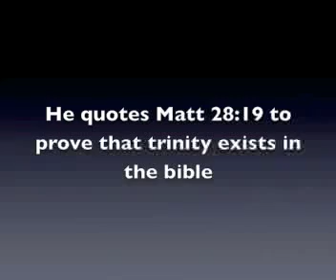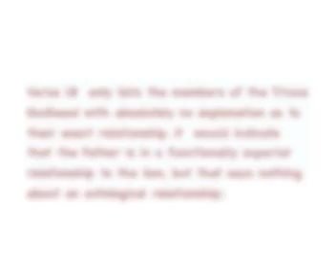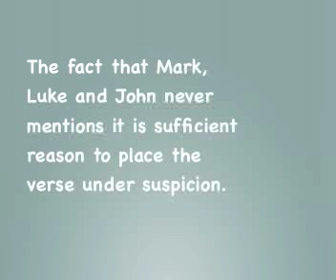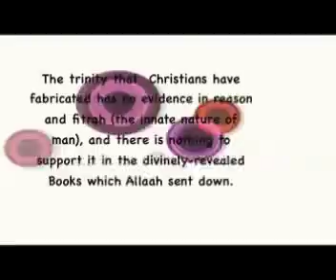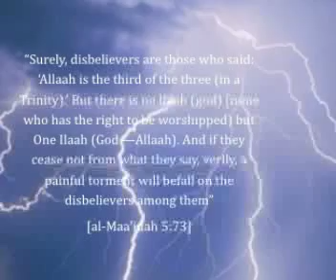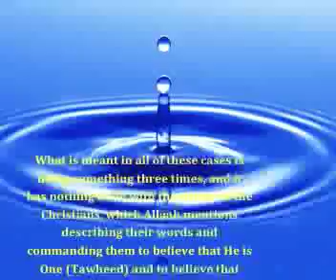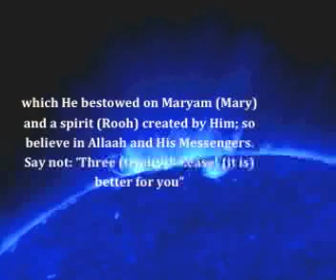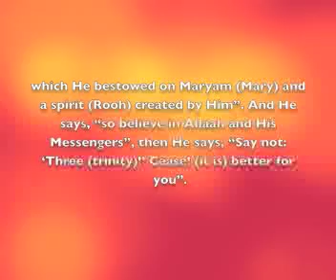TIDF/Everything in Islam is about Trinity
1-The clown investigateislam"christians_Goat" claims Islam is the religion of trinity and everything in the holy Quran is three
2-He quotes Mat 28:19 to prove that trinity exists in the bible.

With regard to the word trinity (tathleeth) it is not mentioned in either the Quraan or the Sunnah, rather the word tathleeth (in the sense of doing something three times) is mentioned by the scholars when they discuss cleaning onself with pebbles after relieving oneself, or when discussing wudoo, ghusl, washing the dead, saying tasbeeh when bowing and prostrating, asking permission to enter a house, etc.

What is meant in all of these cases is doing something three times, and it has nothing to do with the trinity of the Christians, which Allaah mentions describing their words and commanding them to believe that He is One (Tawheed) and to believe that Eesa (Jesus) is a Messenger and not a god.

Surely, disbelievers are those who said: Allaah is the third of the three (in a Trinity). But there is no Ilaah (god) (none who has the right to be worshipped) but One Ilaah (God —Allaah). And if they cease not from what they say, verily, a painful torment will befall on the disbelievers among them

[al-Maa'idah 5:73]

I have replied in general on his video. with regards to Names of God(Allah). see this video:

sources:

Is the trinity that the Christians believe in mentioned in Islam?

 Matthew 28:19 is not original and is an interpolation  according to Biblical scholars